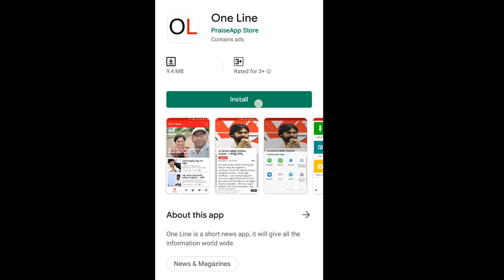YSRCP Leader and Comedian Ali go to BJP Office | అలీ బీజేపీ ఆఫీస్ కు వెళితే... జగన్ కి షాకా..?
అలీ బీజేపీ ఆఫీస్ కు వెళితే... జగన్ కి షాకా..? | YSRCP Leader and Comedian Ali go to BJP Office | PDTV News